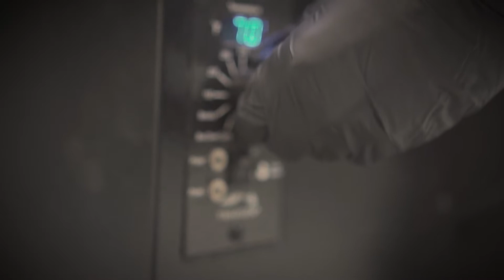New Year's Preparation | DUCKCHAR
Gloves (check), DUCKCHAR (check), Tuxedo (check)...